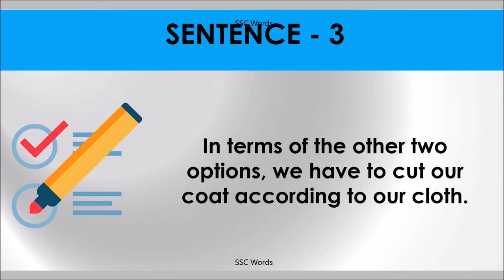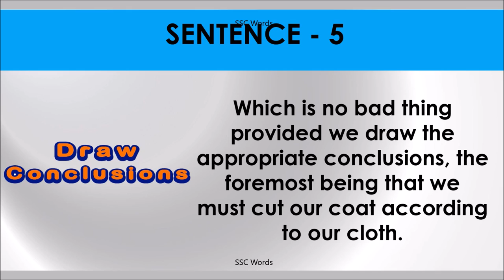CUT COAT ACCORDING TO CLOTH Idiom 1290 # Meaning and five sentences # SSC Words